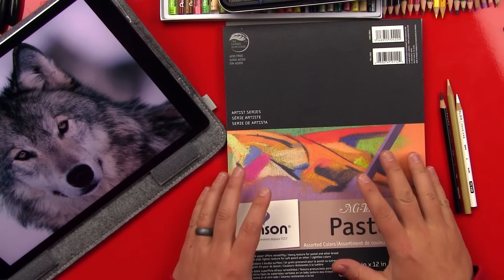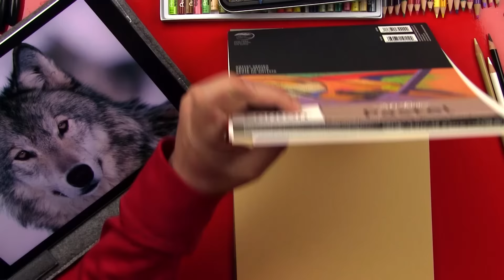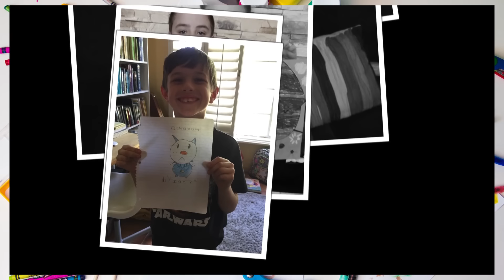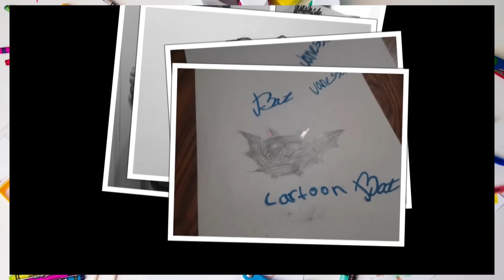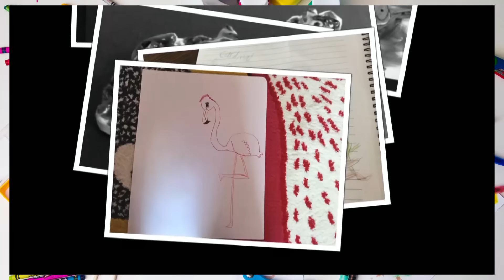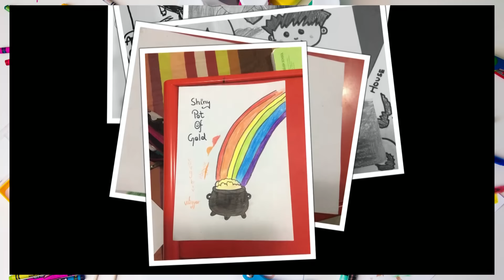Wolf Time lapse Drawing + SYA!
Today's Monday video is a little different. I thought it would be fun to do another time lapse drawing, I haven't done one in a while. I've drawn a wolf before, but this time I'm using different materials.

In this video I used Prismacolor colored pencils (black, white and ginger root) and Canson pastel paper. This drawing also took 60 min in realtime.